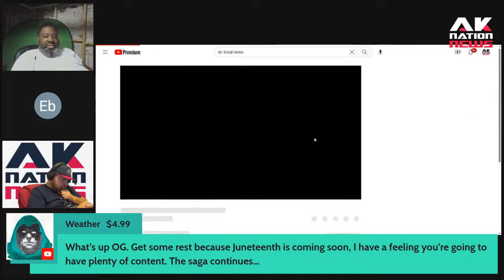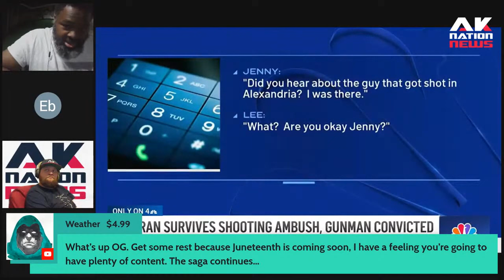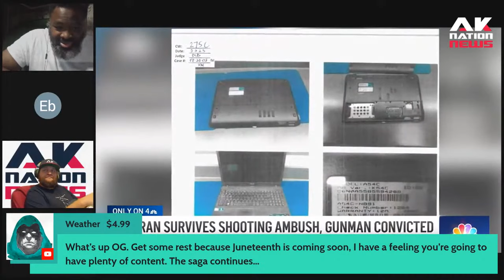A woman didn't tell her new white flame she had a POC stalker & that decision cost him everything.